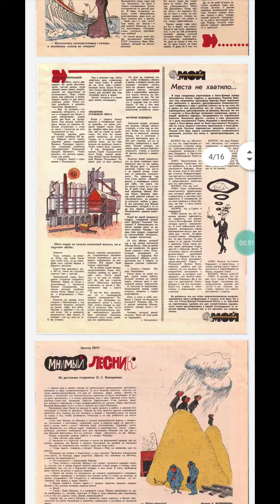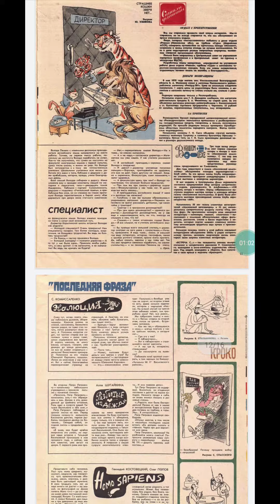Журнал "Крокодил", онлайн